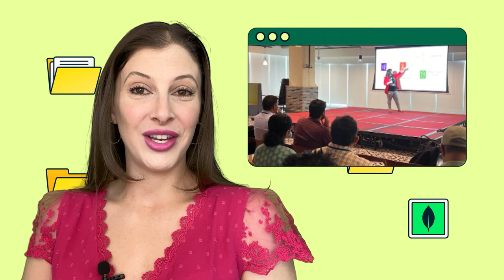The Index: MongoDB.local NYC, TV Shows, & More!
Welcome to The Index! We’re sharing all the latest and greatest from Developer Center, the MongoDB Podcast, our recent travels, and beyond. In this episode…

➡️ How to Do Semantic Search in MongoDB Using Atlas Vector Search

➡️ Ep. 169: Leading with Pride: The Impact of MongoDB’s Queer Collective

➡️ Modeling Data for a Car Reservation System, with Rick Houlihan